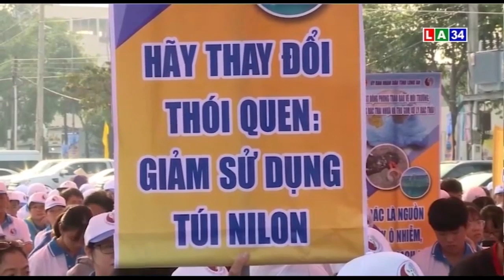Lễ phát động phong trào bảo vệ môi trường, chống rác thải nhựa | LONG AN TV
Lễ phát động phong trào bảo vệ môi trường, chống rác thải nhựa và thu gom, xử lý rác thải | LONG AN TV